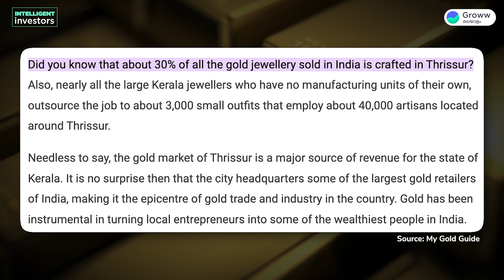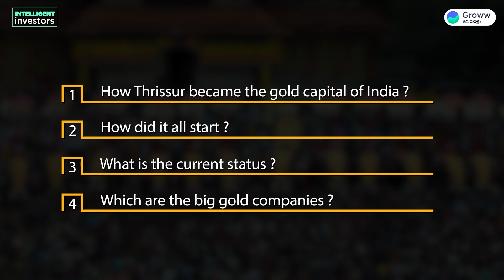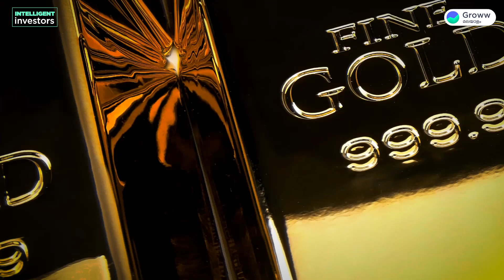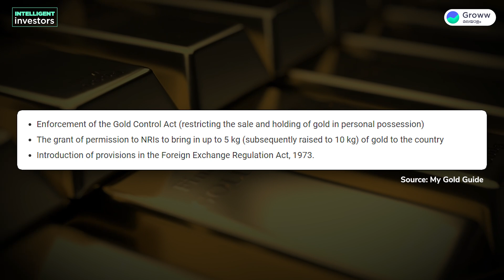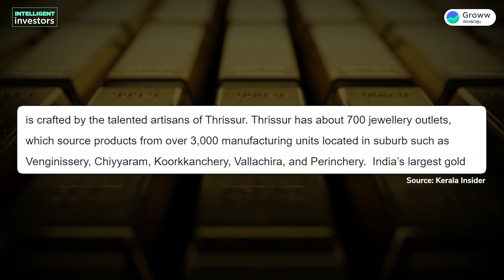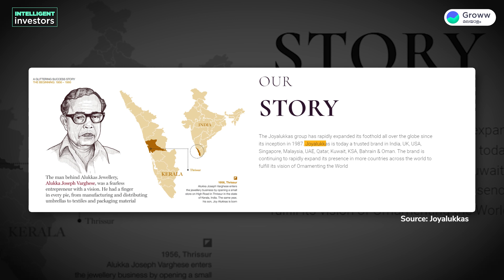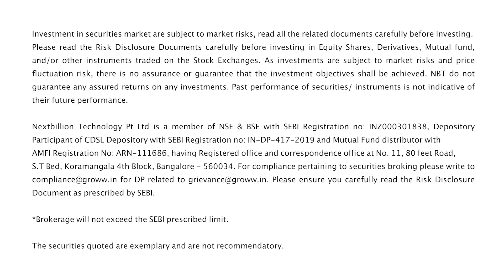തൃശ്ശൂർ ഇന്ത്യയുടെ സുവർണ്ണ തലസ്ഥാനമായ കഥ | Thrissur | Gold Capital of India